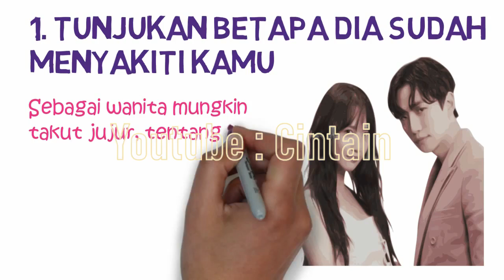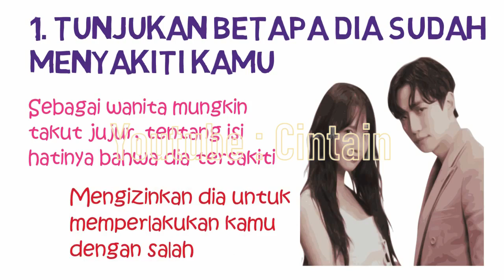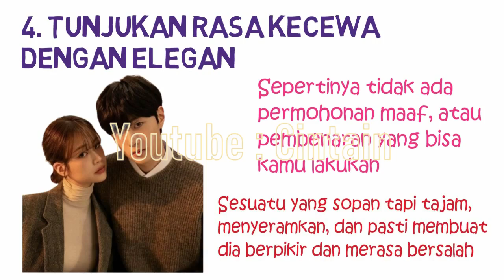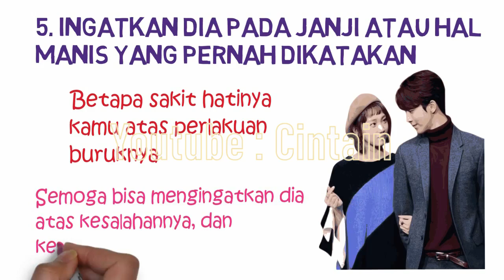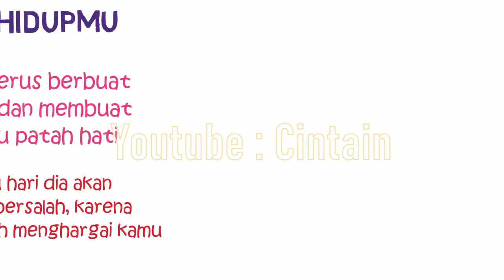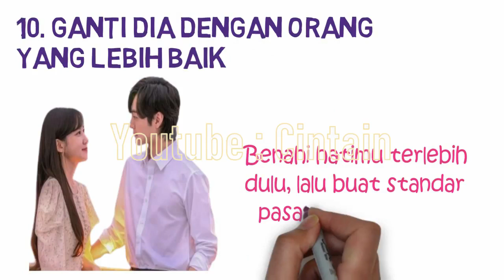Cara Membuat Pria Merasa Bersalah Atas Sikapnya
Lelaki dengan segala kebanggaannya. Mungkin itulah kata yang tepat untuk menggambarkan sebagian besar cowok di dunia. Mereka memang terkadang terlalu egois, untuk mengakui, bahkan sekedar menyadari kesalahan yang telah mereka lakukan padamu. Terkadang walaupun dia sudah merasa bersalah, namun masih menutupi bahwa apa yang dilakukan bukan kesalahan. Berikut adalah 10 Cara Membuat Pria Merasa Bersalah Atas Sikapnya